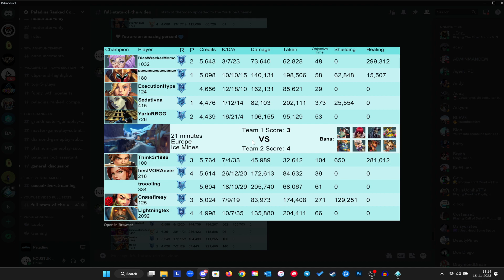The Perfect Champion in Paladins 26 Kills 172K+ Dmg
Paladins Cassie Gameplay and Build 2023